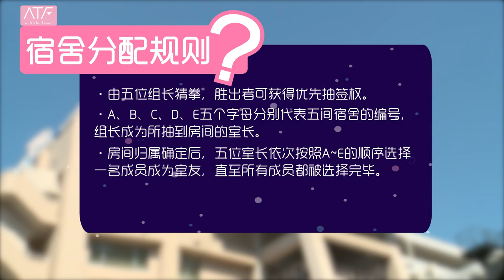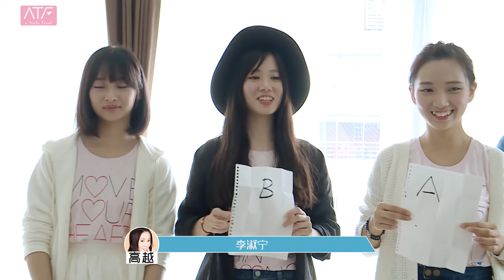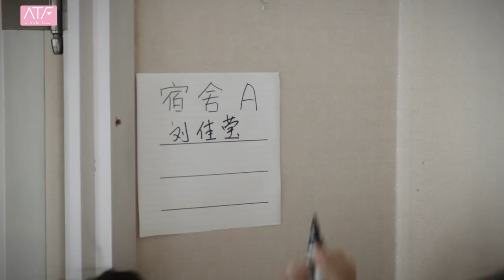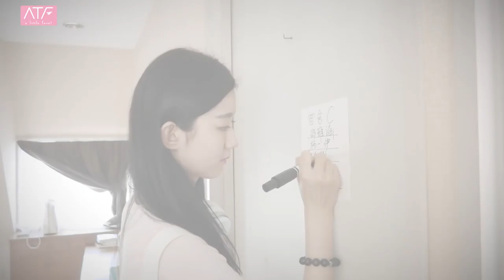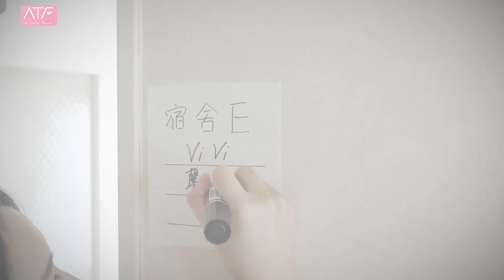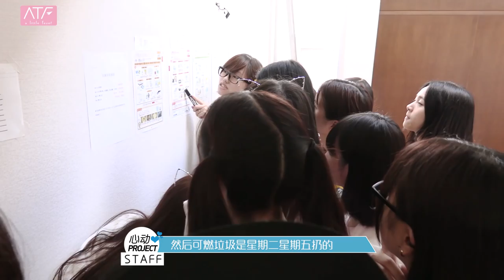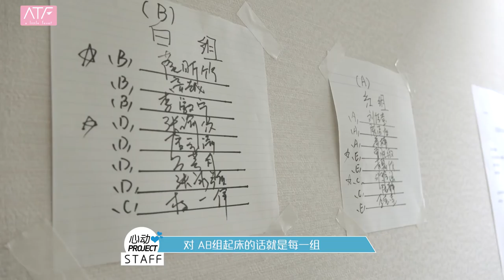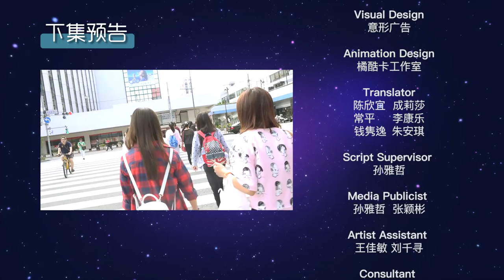ATF Debut Documentary - EP02 / Chinese Subtitle